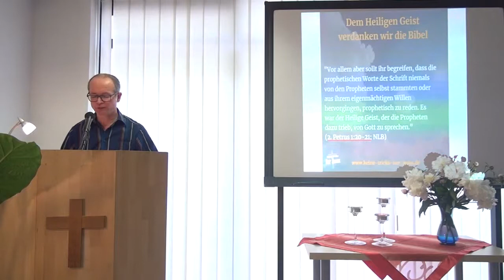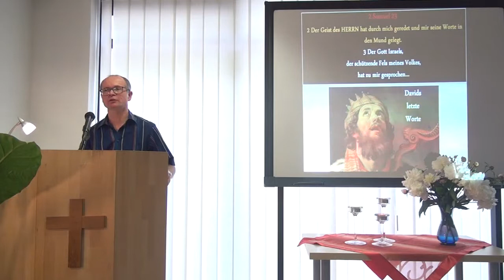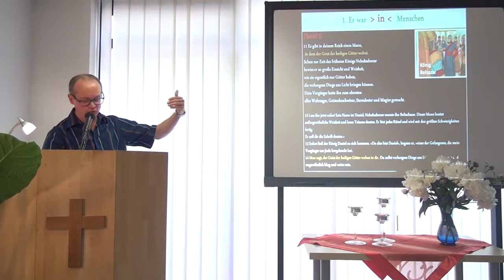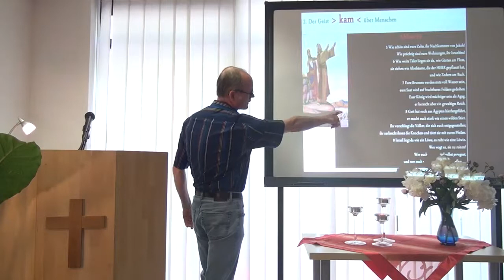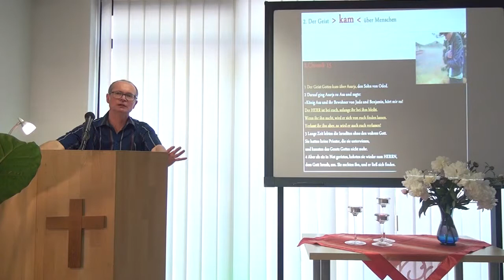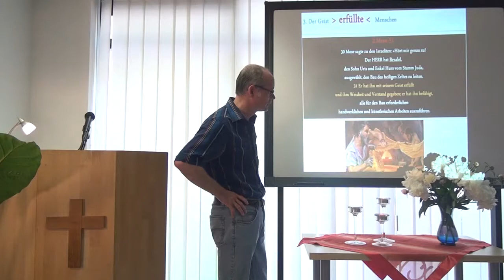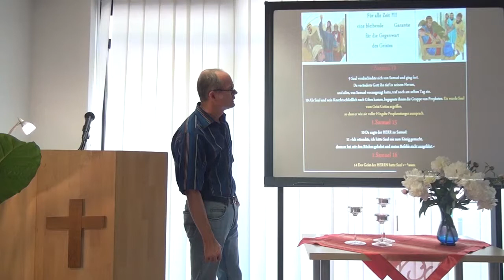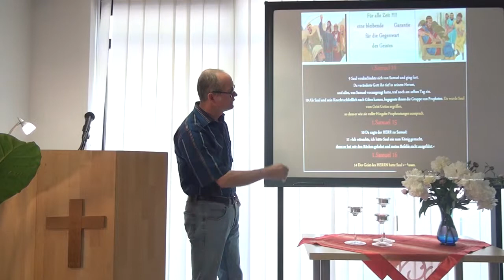Das Wirken des Heiligen Geistes! (Marco Müller)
1. Das Wirken des Hl. Geistes im Alten Testament:

1. Mose 41.37-39 (in Josef wohnte der Geist Gottes)
37 Die Rede gefiel dem Pharao und allen seinen Knechten gut.
38 Und der Pharao sprach zu seinen Knechten: Wie könnten wir einen Mann wie diesen finden, in dem der Geist Gottes ist?
39 Und der Pharao sprach zu Josef: Weil dir Gott dies alles kundgetan hat, ist keiner so verständig und weise wie du.

4. Mose 27.18+19 (in Josua wohnte der Geist Gottes)
18 Und der HERR sprach zu Mose: Nimm Josua zu dir, den Sohn Nuns, einen Mann, in dem der Geist ist, und lege deine Hände auf ihn;
19 und lass ihn treten vor den Priester Eleasar und vor die ganze Gemeinde und bestelle ihn vor ihren Augen

Daniel 5.11+12 (in Daniel wohnte der Geist Gottes)
11 Es ist ein Mann in deinem Königreich, der den Geist der heiligen Götter hat. Denn zu deines Vaters Zeiten fand sich bei ihm Erleuchtung, Klugheit und Weisheit wie der Götter Weisheit. Und dein Vater, der König Nebukadnezar, setzte ihn über die Zeichendeuter, Zauberer, Wahrsager und Sternkundigen, dein eigener Vater, o König,
12 weil ein überragender Geist bei ihm gefunden wurde, dazu Verstand und Klugheit, Träume zu deuten, dunkle Rätsel zu erraten und Verschlungenes aufzulösen.

2. Heilige Geist kam - über - Menschen:

4. Mose 24,1-4 (der Hl. Geist kam über Bileam)
1 Als nun Bileam sah, dass es dem HERRN gefiel, Israel zu segnen, ging er nicht wie bisher auf Zeichen aus, sondern richtete sein Angesicht zur Wüste,
2 hob seine Augen auf und sah Israel, wie sie lagerten nach ihren Stämmen. Und der Geist Gottes kam auf ihn,
3 und er hob an mit seinem Spruch und sprach: Es sagt Bileam, der Sohn Beors, es sagt der Mann, dem die Augen geöffnet sind;
4 es sagt der Hörer göttlicher Rede, der des Allmächtigen Offenbarung sieht, dem die Augen geöffnet werden, wenn er niederkniet:

2. Chronik 15.1+2 (der Hl. Geist über Asarja)
1 Und auf Asarja, den Sohn Odeds, kam der Geist Gottes.
2 Da zog er hinaus Asa entgegen und sprach zu ihm: Hört mir zu, Asa und ganz Juda und Benjamin! Der HERR ist mit euch, weil ihr mit ihm seid; und wenn ihr ihn sucht, wird er sich von euch finden lassen. Werdet ihr ihn aber verlassen, so wird er euch auch verlassen.

3. Der Heilige Geist erfüllte Menschen:

2. Mose 31.1-5 (Bezalel erfüllt vom Hl. Geist für kunstvolles Handwerk durchzuführen)
1 Und der HERR redete mit Mose und sprach:
2 Siehe, ich habe mit Namen berufen Bezalel, den Sohn Uris, des Sohnes Hurs, vom Stamm Juda,
3 und habe ihn erfüllt mit dem Geist Gottes, mit Weisheit und Verstand und Erkenntnis und mit allerlei Fertigkeiten,
4 kunstreich zu arbeiten in Gold, Silber, Bronze,
5 kunstreich Steine zu schneiden und einzusetzen und kunstreich zu schnitzen in Holz, um jede Arbeit zu vollbringen.

4. Mose 11.25 (der Hl. Geist erfüllte 70 Älteste)
25 Da kam der HERR hernieder in der Wolke und redete mit ihm und nahm von dem Geist, der auf ihm war, und legte ihn auf die siebzig Ältesten. Und als der Geist auf ihnen ruhte, gerieten sie in Verzückung wie Propheten und hörten nicht auf.

Johannes 7.38+39 (Ströme lebendigem Wasser)
38 Wer an mich glaubt, von dessen Leib werden, wie die Schrift sagt, Ströme lebendigen Wassers fließen.
39 Das sagte er aber von dem Geist, den die empfangen sollten, die an ihn glaubten; denn der Geist war noch nicht da; denn Jesus war noch nicht verherrlicht.

Johannes 14.26 (der Hl. Geist erinnert und lehrt uns)
26 Aber der Tröster, der Heilige Geist, den mein Vater senden wird in meinem Namen, der wird euch alles lehren und euch an alles erinnern, was ich euch gesagt habe.

Darum, lasse das wirken des Heiligen Geistes zu und suche in seiner Gemeinschaft zu leben!

26 Aber der Tröster, der Heilige Geist, den mein Vater senden wird in meinem Namen, der wird euch alles lehren und euch an alles erinnern, was ich euch gesagt habe.